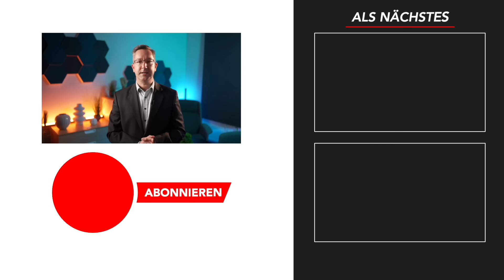53,4 Mrd. Euro für Pensionäre